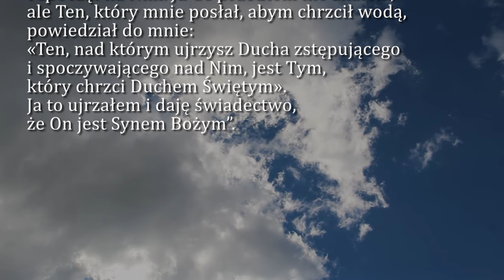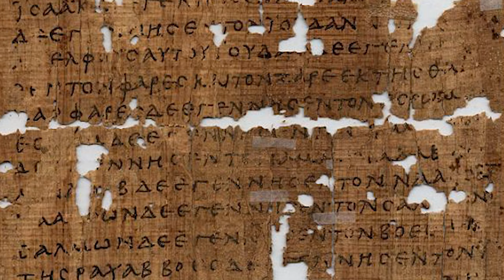Dobra Nowina na dziś | 3 stycznia - Środa, I tyg. po Narodzeniu Pańskim